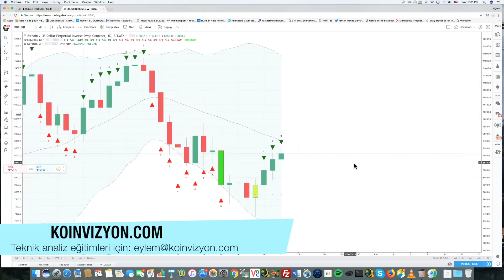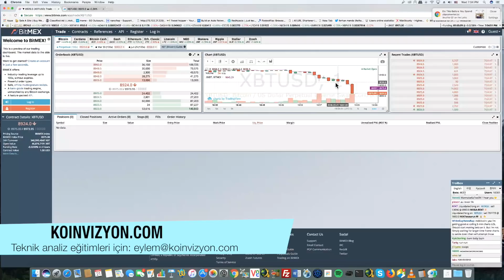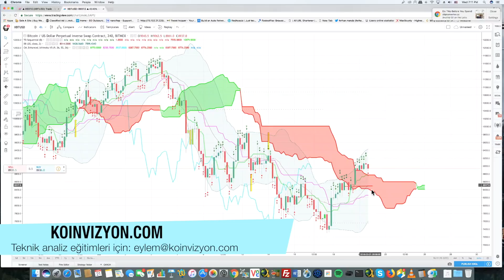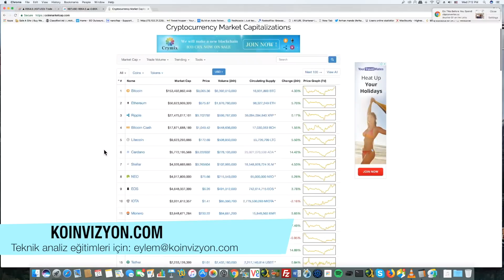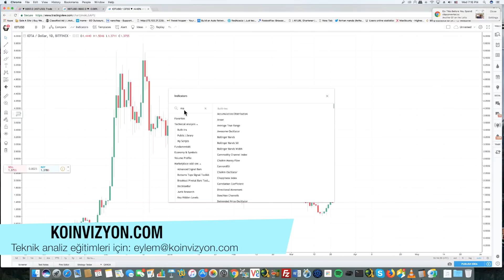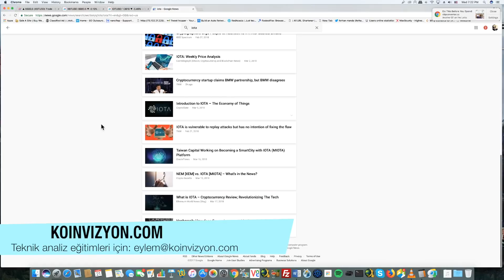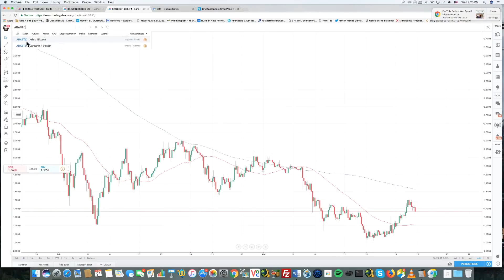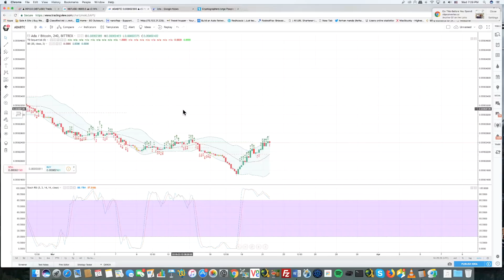Bitcoin - IOTA - Cardano Fiyatı Ne Olacak? Teknik Analiz - 21.3.2018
Kripto para uzmanı Eylem Cülcüloğlu, G20 zirvesi ardından Bitcoin, IOTA ve Cardano'yu teknik analiz yaparak değerlendiriyor.

Yer alan yorum ve tavsiyeler, yorum ve tavsiyede bulunanların kişisel görüşlerine dayanmaktadır. Bu görüşler, mali durumunuz ile risk ve getiri tercihlerinize uygun olmayabilir. Bu nedenle, sadece burada yer alan bilgilere dayanılarak yatırım kararı verilmesi, beklentilerinize uygun sonuçlar doğurmayabilir.

Koinvizyon kapsamındaki gerek sözel gerekse de grafik bilgiler ulaşılabilen ilk kaynaklardan iyi niyetle ve doğruluğu, geçerliliği, etkinliği velhasıl her ne şekil ve surette olursa olsun herhangi bir karar dayanak oluşturması hususunda herhangi bir teminat, garanti oluşturmadan yalnızca bilgi edinilmesi amacıyla toplanmıştır.

Genel anlamda bilgi vermek amacıyla hazırlanmış olan işbu servis kapsamı bilgiler hiçbir şekil ve surette Eylem Cülcüloğlu’nun herhangi bir taahhüdünü tazammun etmediğinden, bu bilgilere istinaden her türlü özel ve/veya tüzel kişiler tarafından alınacak kararlar, varılacak sonuçlar ve oluşabilecek her türlü riskler bizatihi bu kişilere ait olacaktır. Hiçbir şekil ve surette ve her ne nam altında olursa olsun, her türlü gerçek ve/veya tüzel kişinin gerek doğrudan gerek dolayısı ile uğrayacağı maddi ve/veya manevi zararı, kâr mahrumiyeti, velhasıl her ne nam altında olursa olsun uğrayabileceği zararlardan hiçbir şekil ve surette Eylem Cülcüloğlu sorumlu tutulamayacaktır.